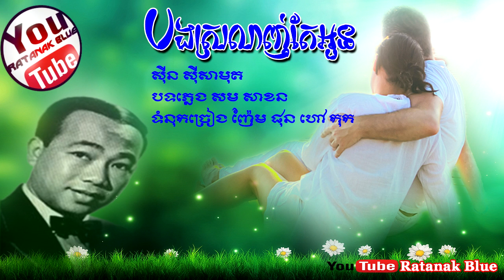បងស្រលាញ់តែអូន - ស៊ីន ស៊ីសាមុត | Sinn Sisamouth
-បទៈ បងស្រលាញ់តែអូន
-ច្រៀងដោយ ស៊ីន ស៊ីសាមុត
-និពន្ធបទភ្លេង សម សាខន
-និពន្ធទំនុកច្រៀង ញ៉ែម ផុន ហៅ កុក

- Music Compose: SAM SAKHORN
- Lyrics: NHEM PHON